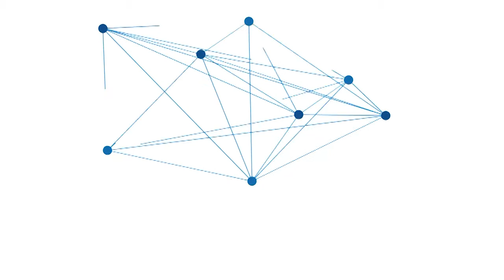Harga Tempe Alami Kenaikan Per Papan Rp 10 Ribu